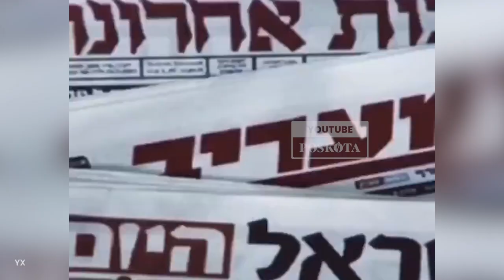Israel Salah Prediksi Mantan Mossad Sebut Hamas Dibawah Pimpinan Yahya Sinwar Lebih Kuat